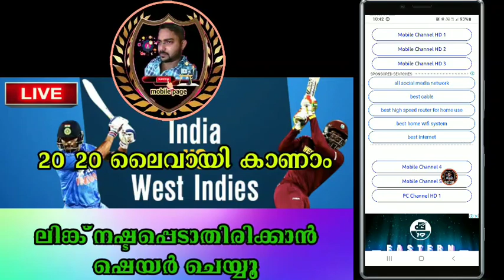India Vs West Indies 20-20 match